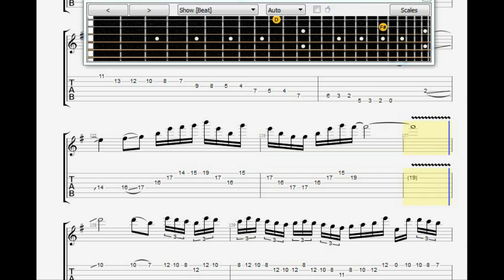Yngwie Malmsteen - Magic And Mayhem Guitar Tab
Magic And Mayhem Guitar Tab

Artist : Yngwie Malmsteen
Tittle : Magic And Mayhem